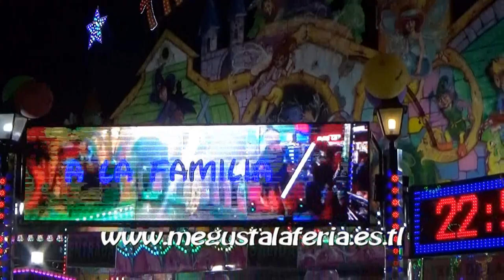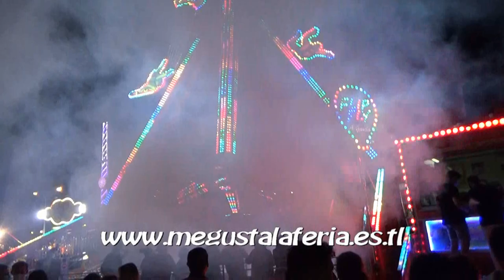Feria de Agosto de Toledo 2.021 (Atracciones de Feria)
Diferentes atracciones instaladas en la Feria de la Virgen de Agosto de Toledo, capital Machega 2021. la página de las ferias.